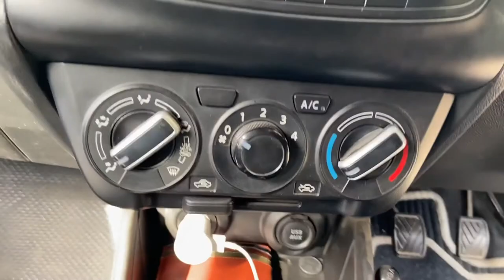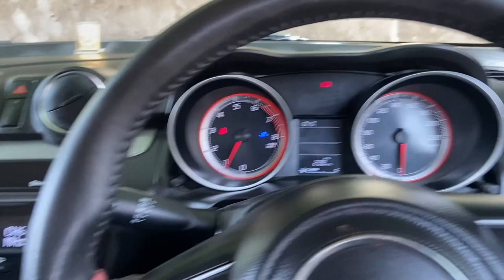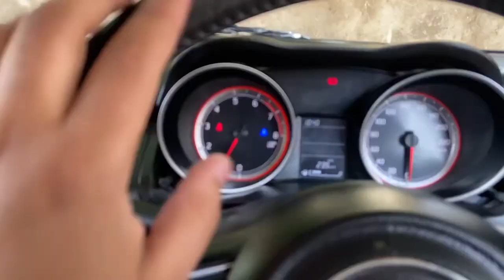Thick foam WASH of my SWIFT~ आज धुलवा ही ली आख़िर👌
Hello everyone today we will see washing of swift VXI 2019 with foam.

In the video:
Proper washing, polishing, drying everything is explained step by step.

हम Instagram पर भी है : @yagyayaya